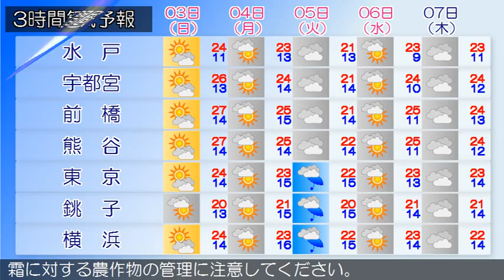2015/05/01 関東地方の天気予報 朝